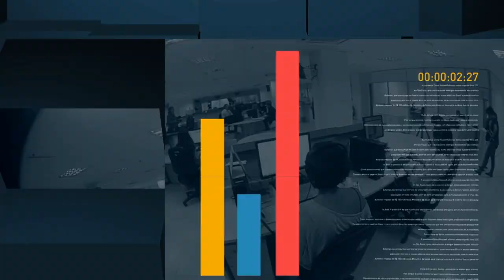Entrevista do Ministro do Desenvolvimento Social, Osmar Terra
FIQUE POR DENTRO - 06.02.18:  Entrevista do Ministro do Desenvolvimento Social, Osmar Terra, após participação no programa Por Dentro do Governo da TV NBR.  O Ministro afirmou que a revisão no Bolsa Família  retirou quem não precisava do programa e, praticamente, acabou com as filas. Osmar Terra destacou ainda a importância do Programa Criança Feliz, que atua para reduzir a desigualdade e quebrar o ciclo da pobreza.